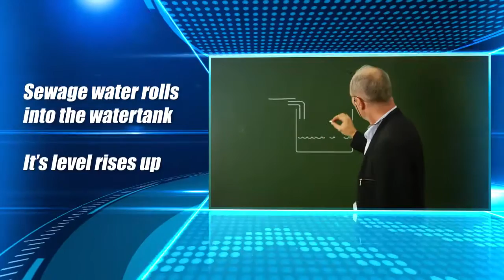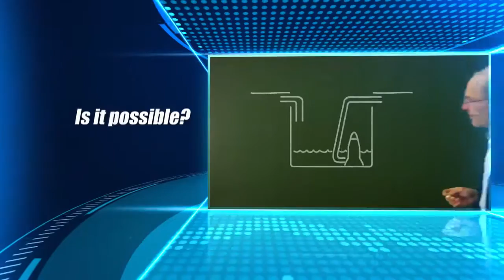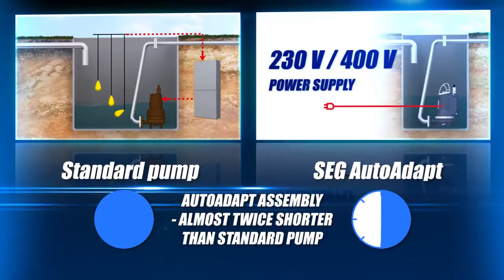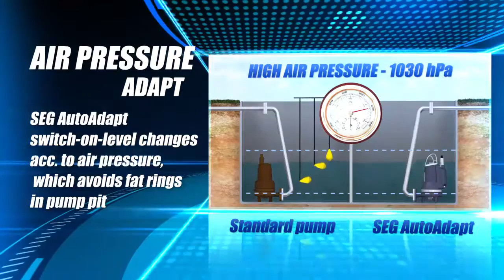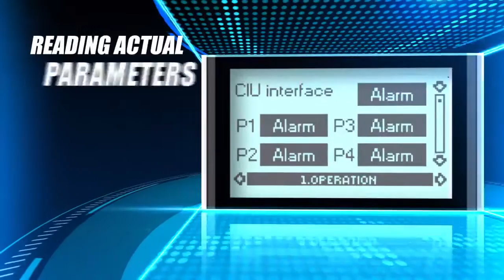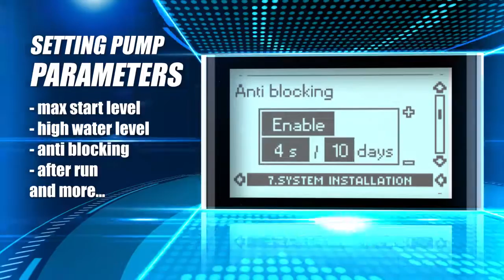Grundfos SEG AutoAdapt movie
Grundfos SEG AutoAdapt movie for showing advantages of Grundfos AutoAdapt pump range for waste water applications (05/2012)...